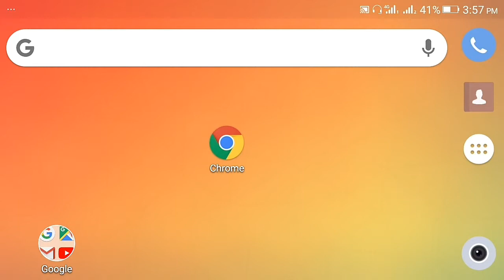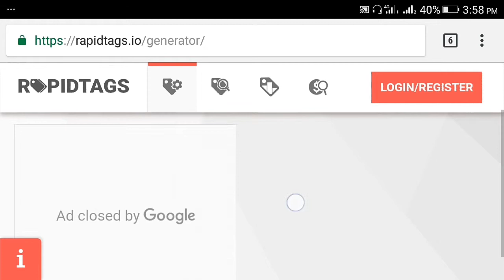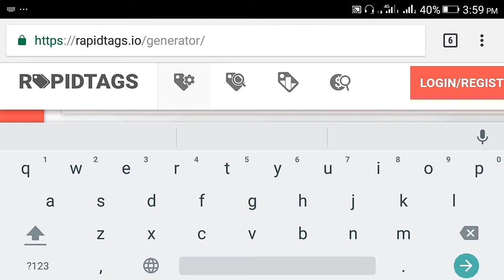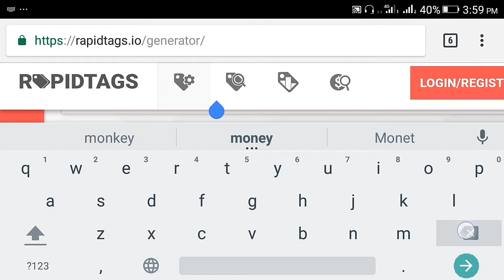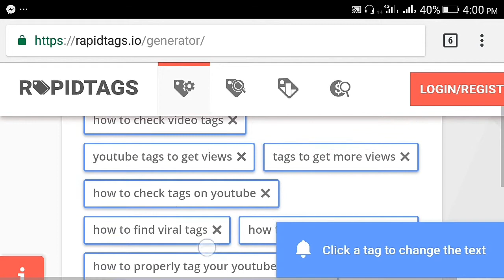How to find viral and trending tages for youtube videos in Urdu Hindi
Instagram__asadsonu22

❤Es channel m apko mil jati hai bohat c Technology Related videos us k sath sath apke channel ko grow krne ki tips b mil jati hain apko es channel mein To jaldi se krle subscribe es channel ko ta k apko mil sake esi beshumar videos

❤Technology Related videos k sath sath m kr rha hn apne es channel m new Mobiles ka review and unki unboxing wo b sab se phle New model jab b ata hai m krta hn uska review

❤To apko Ane wali hain meri tamam videos pasand to channel ko zaror subscribe kren aur enjoy kren in helpful videos ko jinki madad se ap bach skte hain kisi b dokhy frad se

COMMENTS📝

BefoTech
Befotech
befotech
Befo Tech
befo tech